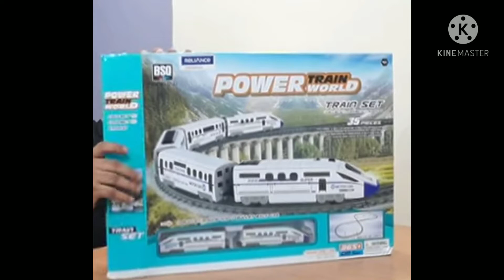Amazing toy train for kids